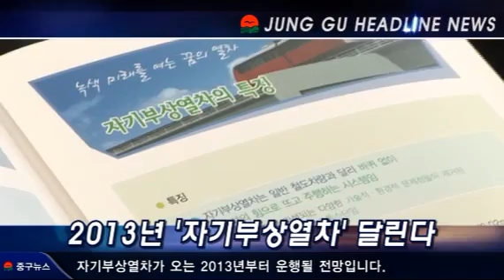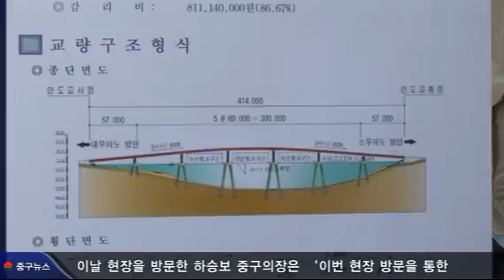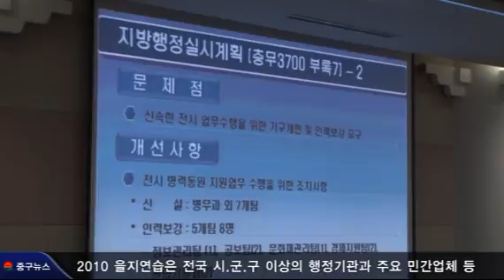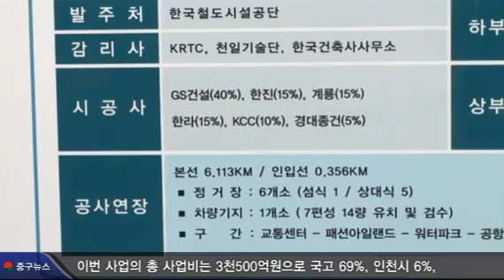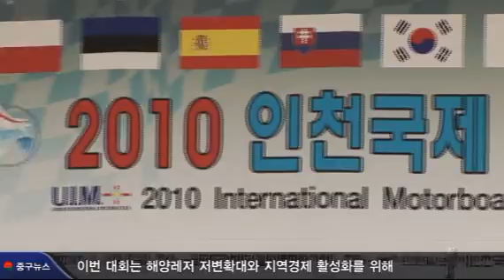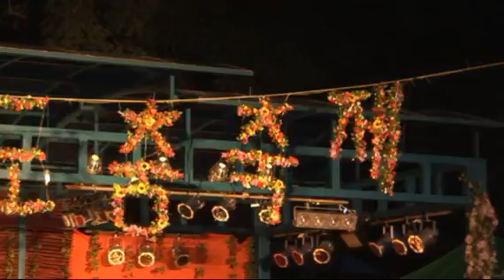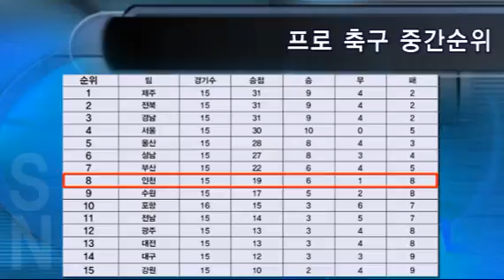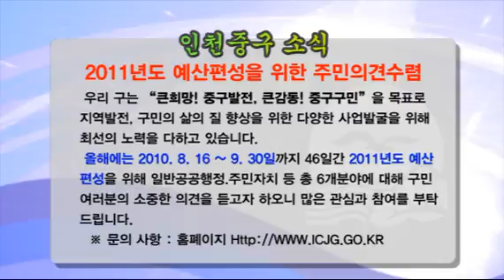8월 둘째주 주간뉴스